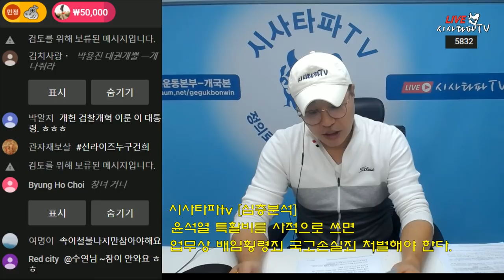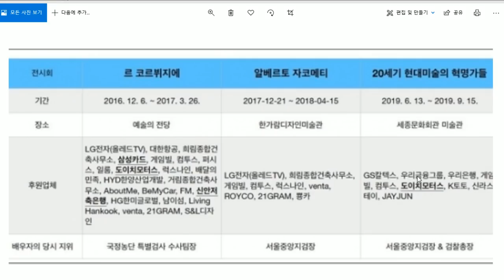김건희씨 압수수색 영장 기각 후원 기업들을 보니 국정농단 세력들이 보인다